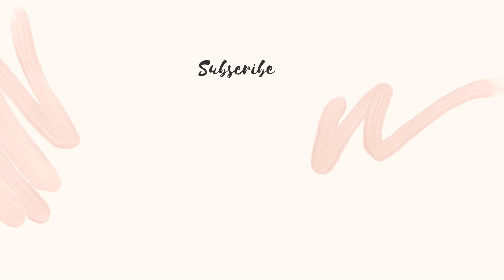Country Boy | Royalty Free Music | Copyright Free Music | American Music